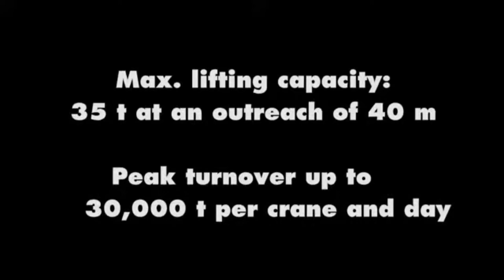Inilah Jenis Kapal Pengangkut Cargo, Nomor 3 Paling Keren